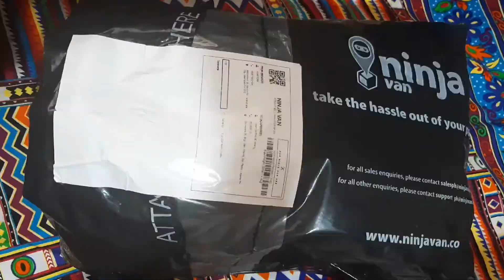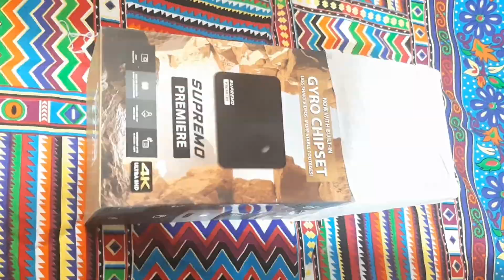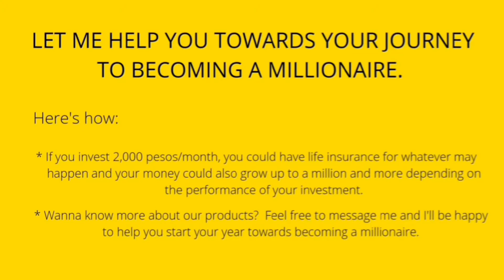Unboxing l Murang Action Camera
God's way is sometimes difficult to understand, especially when things don't turn out the way we want or expect. As we continue to trust in His sovereignty, we would realize how God has intervened & directed us to where He has planned, all for our good & for His glory.  (Job11:7-9; Prov.20:24; 21:2-3; Eccl.3:11; Isaiah46:9-11; 55:8-11; Jer6:16) May we always recognize who God is & completely submit to His will. Express faith and be hope-filled.